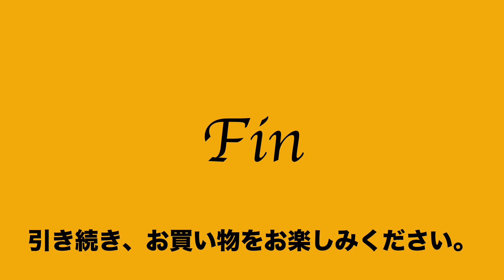8:2023:02:11 ユニアンドコー Uni & Co